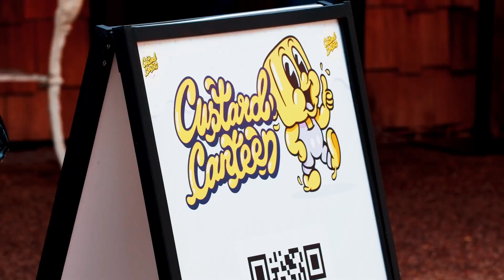2 0 16 Twenty Fourth Ave, Palm Beach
Contemporary comfort, space and style beckon in this fantastic beach house, situated just 250m from door to shore. Unfolding across two light-filled levels, sandy feet are welcome thanks to easy-care polished concrete floors, while timber accents add warmth and charm. It's also designed for effortless entertaining, with the sleek kitchen (anchored between the living and dining zone), featuring a butler's pantry and quality European appliances.